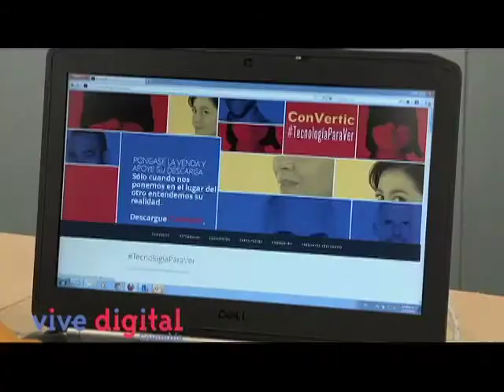TIC y Discapacidad